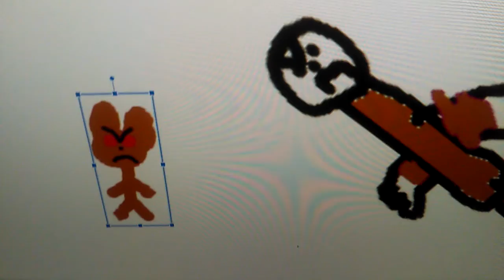Dark Pluto Tom The 2nd Says Yes Pluto Talking Ben/Grounded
Dark Pluto Tom The 2nd Says Yes Pluto Talking Ben And He Got Grounded By His Dad